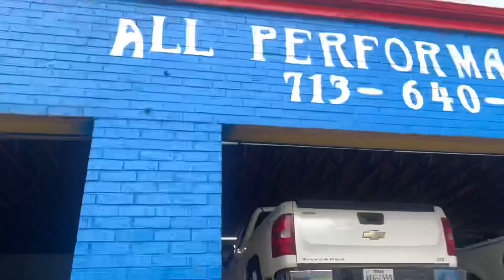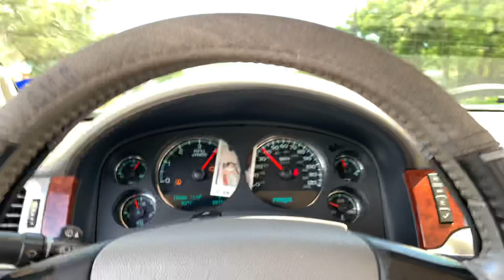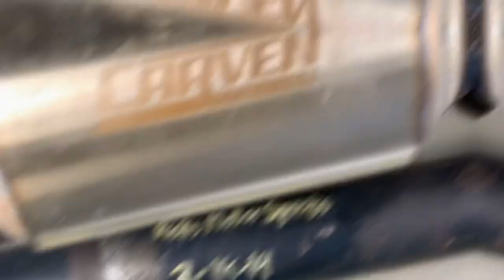New Carven Muffler & Truck Detail!